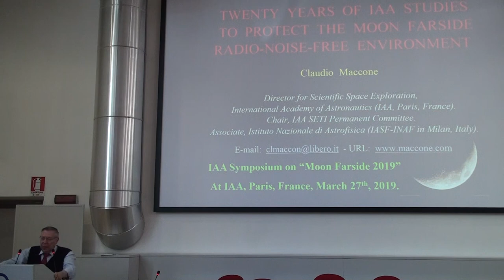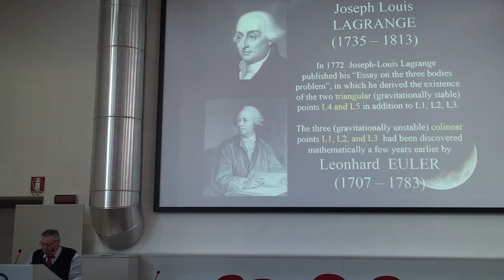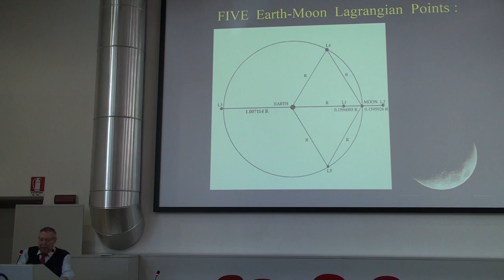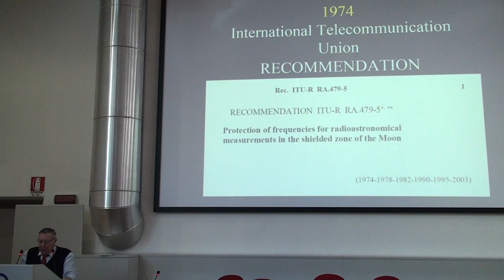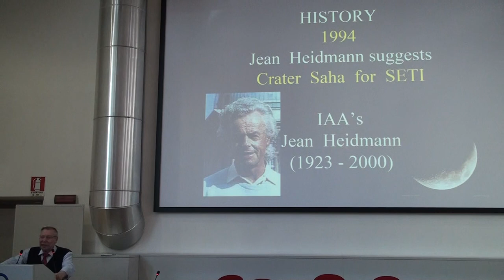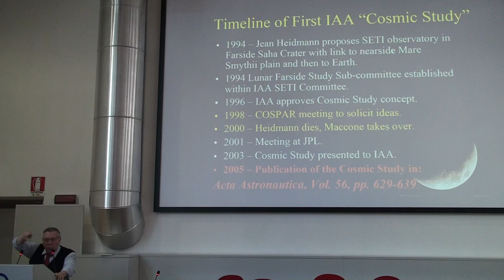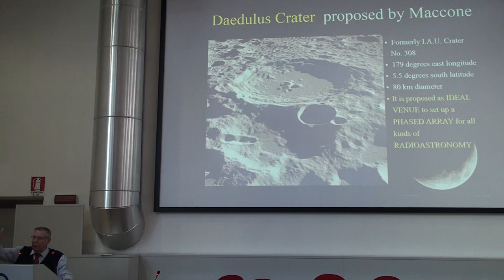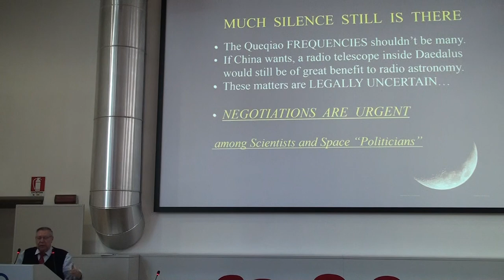Claudio Maccone, Moon Farside Protection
Claudio Maccone, Director for Scientific Space Exploration, International Academy of Astronautics (IAA)
Chair, SETI Permanent Committee of the IAA, Associate, Istituto Nazionale di Astrofisica (INAF), Italy
Moon Farside Protection, Moon Village and PAC Protected Antipode Circle
Life in the Universe:
Big History, SETI and the Future of Humankind.
IBHA & INAF-IASF MI Symposium
July 15-16, 2019
CNR, Via Alfonso Corti 12,  Milan, Italy